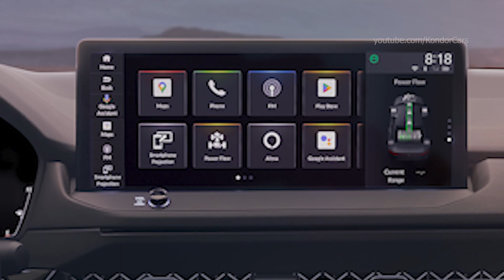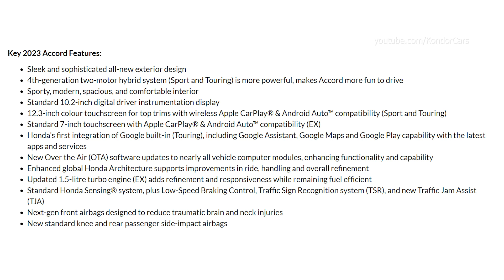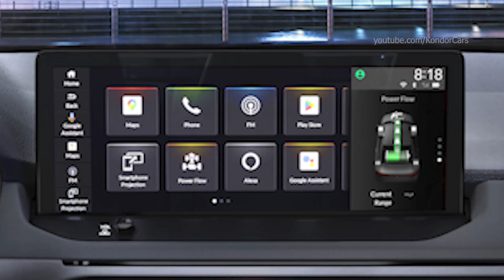2023 Honda Accord Hybrid specs, features, details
The new 2023 Accord is longer and sleeker with premium proportions and a broad stance, further advancing the new Honda design direction with a low horizontal beltline and a long, powerful front end. The all-new Accord backs up its sleek new looks with more confident and refined dynamics, improved responsiveness, and a more fun-to-drive personality.

Accord will be available in three trim levels, starting with the turbocharged EX and topped by the hybrid-powered Sport and Touring. With 247 lb.-ft of torque from Honda's new 4th-generation two-motor hybrid system, they're the most powerful Accord hybrid models ever.

Inside, a new sporty and modern interior offers fine craftsmanship, high-quality materials and must-have tech features including Honda's largest touchscreen ever and Honda's first integration of Google built-in for seamless on-the-go connectivity. Accord is also more comfortable, with new front Body Stabilizing Seats that reduce fatigue on long drives.

Standard class-leading safety features include a new Honda Sensing® safety and driver-assistive technology, next-gen front airbags, as well as new front knee airbags and rear side-impact airbags.

The more fun-to-drive 2023 Accord sets a new benchmark for sporty, yet comfortable and refined driving dynamics. Based on Honda's enhanced global architecture, Accord's increased chassis rigidity with stiffer body supports and new front brace bars further supports improvements in ride, handling and overall refinement.

Suspension and steering updates make Accord more fun to drive, while simultaneously improving ride quality. A retuned four-wheel independent suspension provides a more engaging driving experience. New front suspension damper mount bearings and ball joints reduce friction to improve steering smoothness.

Accord hybrid models (Sport and Touring) feature an all-new, more powerful 4th-generation two-motor hybrid-electric system with a pair of electric motors that are now mounted side-by-side and an all-new 2.0-litre Atkinson cycle 4-cylinder engine that adds direct fuel injection. This new configuration allows for the use of a larger propulsion motor with increased torque output. Combined system output is 204 hp1, while traction-motor peak torque is 247 lb.-ft. of torque (up 15 lb.-ft.).

The hybrid-electric system also is more responsive and significantly more refined at highway speeds. Linear Shift Control elevates the driving experience by mimicking the vehicle speed-linked rev feel associated with a conventional drivetrain shifting gears under acceleration. Changes to the hybrid control system also improve the management of engine and electric power in different conditions for a better driving experience.

Under the hood of the EX, Accord's 1.5-litre turbocharged 4-cylinder engine with VTEC® variable valve lift technology has been updated with additional refinement and improved emissions performance. Enhancements include an upgraded direct-injection system and new cold-active catalyst, plus a high-rigidity crankshaft and oil pan to reduce engine noise.

The continuously variable automatic transmission (CVT) for the 1.5-litre turbo has been updated to reduce noise. Significant drivability and performance improvements were also made and include Step-Shift programming that simulates gear changes at full throttle.

Drivers can seamlessly switch between four selectable drive modes to optimize the Accord's driving experience for various conditions. Econ, Normal, and Sport (hybrid only) modes feature pre-set performance settings for powertrain response, steering assist level, gauge cluster layout and adaptive cruise-control settings. Hybrid models (Sport, and Touring) also feature a new Individual mode that enables customization of the driving experience.

Sleek and sophisticated all-new exterior design
4th-generation two-motor hybrid system (Sport and Touring) is more powerful, makes Accord more fun to drive
Sporty, modern, spacious, and comfortable interior
Standard 10.2-inch digital driver instrumentation display
12.3-inch colour touchscreen for top trims with wireless Apple CarPlay® & Android Auto™ compatibility (Sport and Touring)
Standard 7-inch touchscreen with Apple CarPlay® & Android Auto™ compatibility (EX)
Honda's first integration of Google built-in (Touring), including Google Assistant, Google Maps and Google Play capability with the latest apps and services
New Over the Air (OTA) software updates to nearly all vehicle computer modules, enhancing functionality and capability